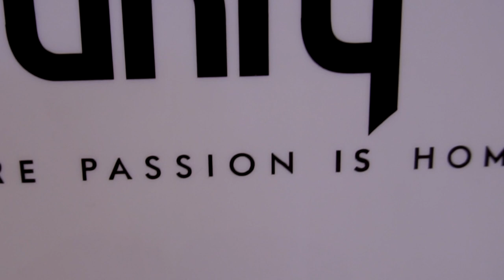Miracle Smile at - The Unity Dance Vienna Finest Urban Dance Studio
Video Editor: Miracle Smile